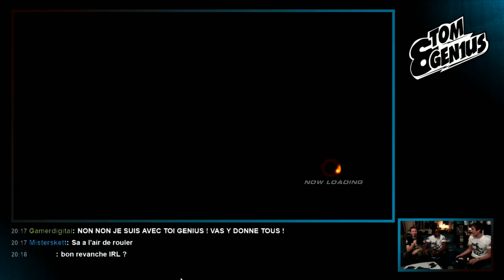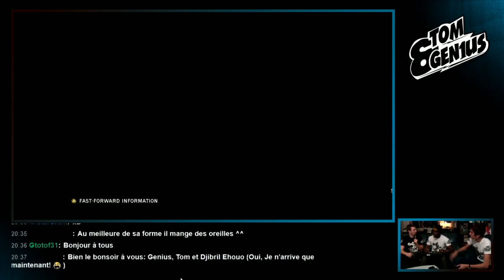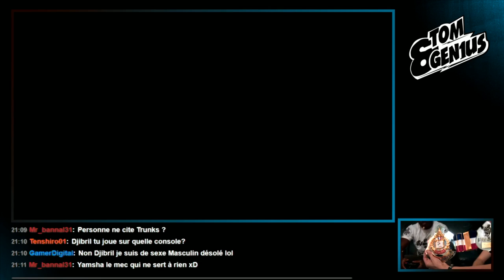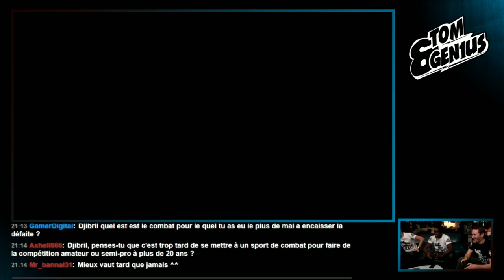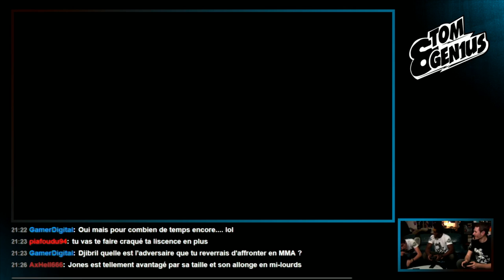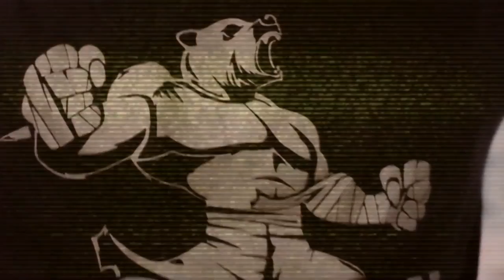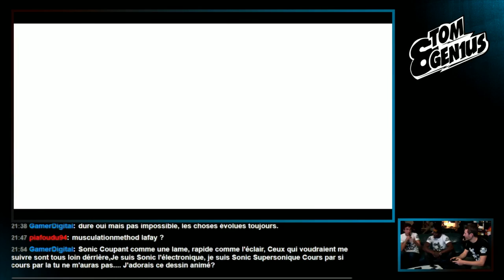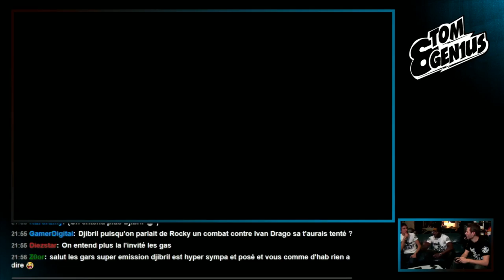Tom&Gen1us - Avec Djibril "Grizzly" Ehouo sur Tekken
LE choc des titans entre Djibril Ehouo et Gen1us sur Tekken !